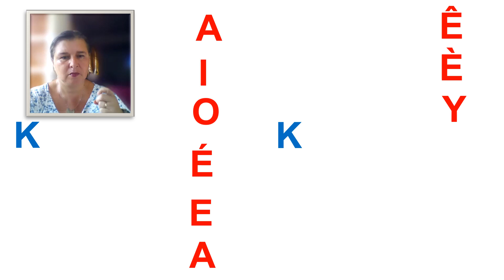RITUEL LECTURE : K + VOYELLES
Combinatoire  K + VOYELLES

Vous pouvez me rejoindre :
A bientôt! :)